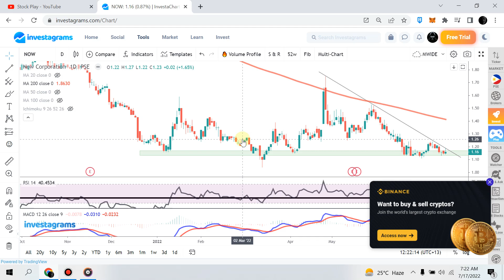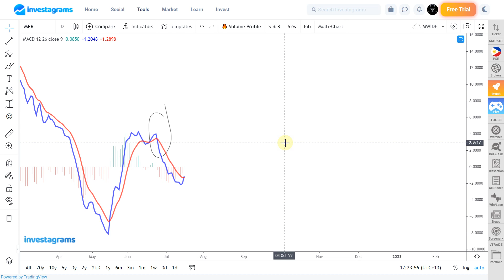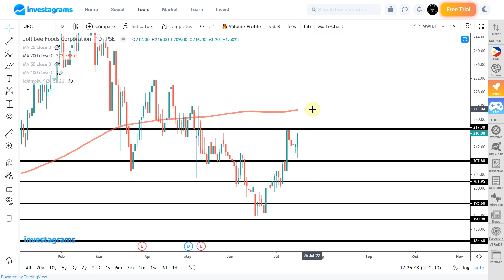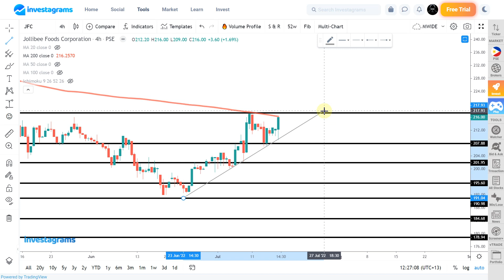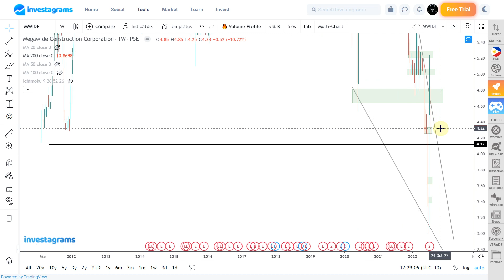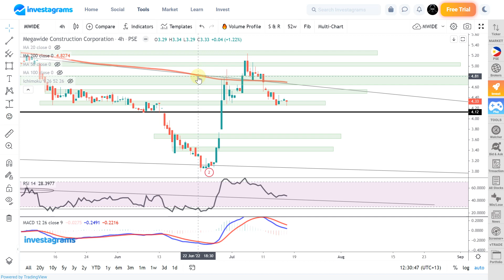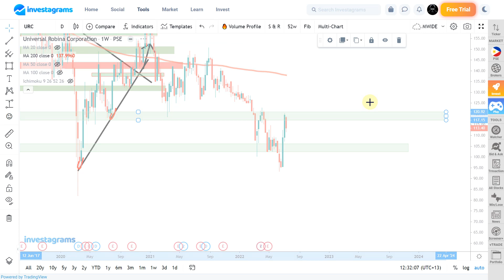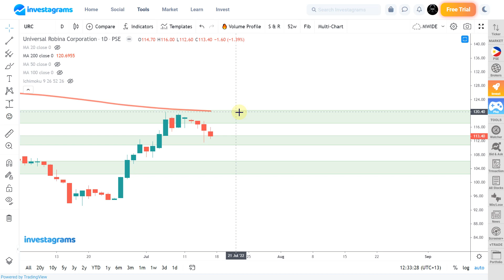Sunday Update, MER JFC MWIDE URC : Top trending Stocks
[STOCK MARKET] PSE TOP TRENDING STOCKS ANALYSIS (JULY 2022) | ColFinancial | Investagrams